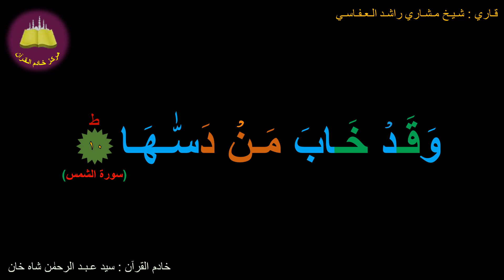Best option to Memorize 091-Surah Al-Shams (10-15) (10-times repetition) N